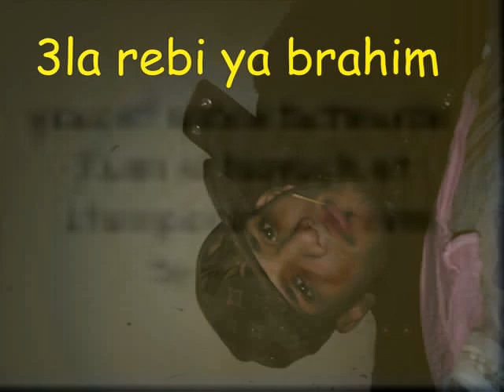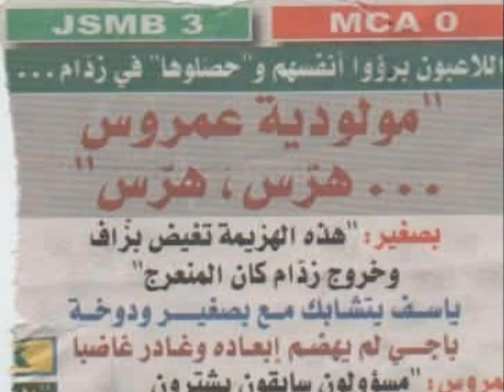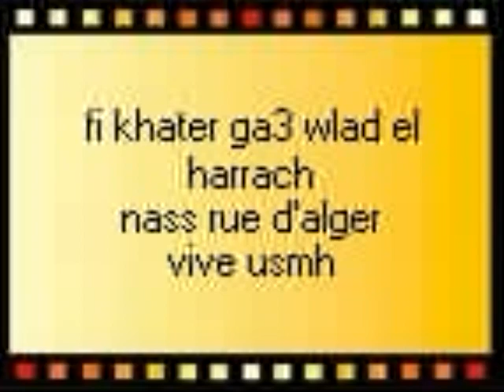youcef saybi_usmh 2009